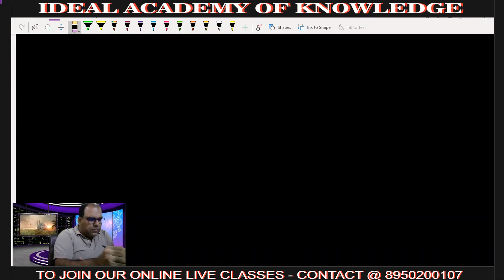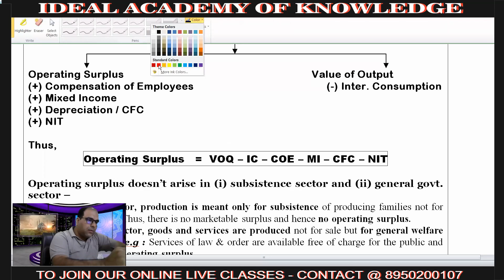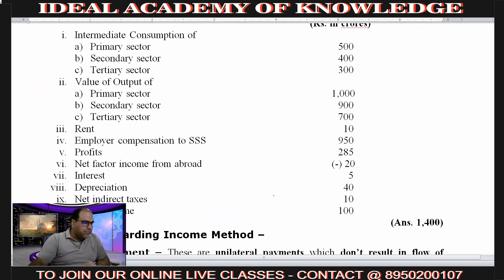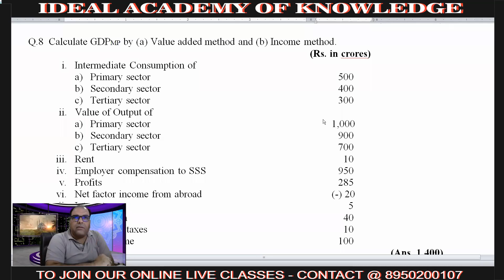Lecture - 11 I National Income I Income Method Vs. Product Method I Numerical Tricks I Class 12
# 11 National Income I Income Method Vs. Product Method I Numerical Tricks I Economics I Class 12